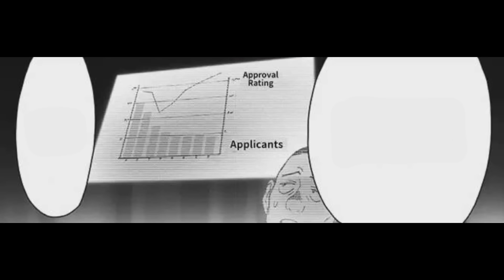SAITAMA NACUTEAN KAY TATSUMAKI!! BAGONG HERO ORGANIZATION: NEO HEROES! One Punch Man Chapter 184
One Punch Man Latest Chapters Review

One Punch Man manga quick recap and in-depth review of chapter 184, featuring the new hero organization.

Manga: One Punch Man
Author: Yusuke Murata and ONE
Arc: Hero Politics

Huge thanks to the following for their no copyright background musics be sure to check these out:
No Copyrights Free Sound:

I highly recommend watching One Punch Man, it is a masterpiece not only the anime but the manga as well. Season 1 and 2 is out now, dont sleep on this gem!